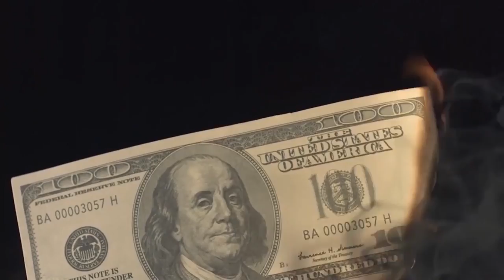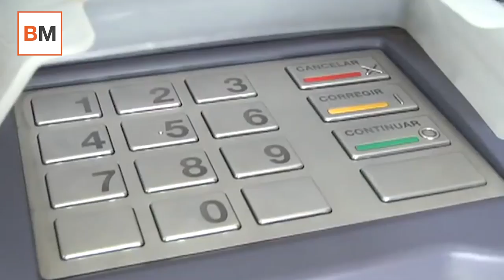Money Talks | Pedro Sánchez dispara el gasto público: ¿Cómo lo vamos a pagar?